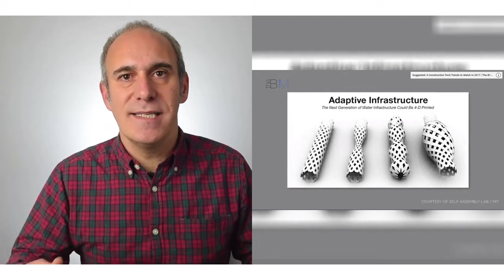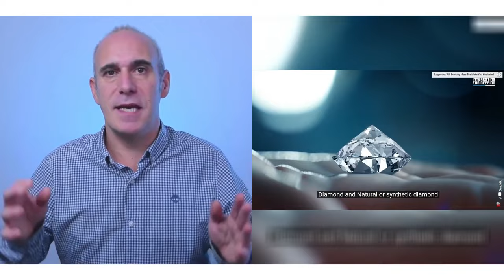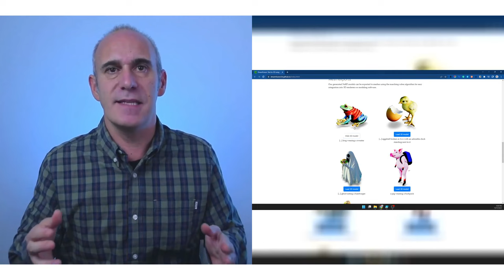innovación impresión3D (IA, drones, robots, prótesis, cohetes...)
00:04 - Impresión en 4D que cambia en el tiempo
01:08 - Roboforming
02:03 - Implante de craneo impreso en 3D
02:30 - Dron + impresora 3d
03:51 - Cohetes impresos en 3D
04:58 - Imprimir diamantes con impresora 3D
05:39 - Impresora 3D que bascula
06:24 - Impresión 3D con botellas de PET
07:15 - Texto a impresión 3D con inteligencia artificial
08:07 - Impresión 3D de alimentos pijadita o potencial

🎥video: Impresión en 4D que cambia en el tiempo

📝sumario: La impresión 4D va más allá de la 3D al incorporar la dimensión del tiempo. Permite crear materiales que cambian de forma según estímulos externos como temperatura o vibraciones. Esto podría revolucionar sectores como la construcción o la medicina, facilitando diseños flexibles y dinámicos. Aunque en etapas iniciales, promete aplicaciones innovadoras.

🎥video: Roboforming

🔗info: @misc{smartereveryday_2023, title={ROBOFORMING: The Future of Metalworking? (I Had NO IDEA This Was Possible) - Smarter Every Day 290}, url={ journal={YouTube}, author={SmarterEveryDay}, year={2023}, month={Sep} }

📝sumario: El robot trabaja con una lámina de metal vertical, deformándola para crear formas complejas. La fuerza de los punteros debe ser equilibrada y ligeramente desplazada. Ambos punteros se mueven simultáneamente, ajustándose constantemente. Una empresa ha desarrollado esta tecnología que ahorra en prototipado y producción. Aunque requiere una calibración precisa.

🎥video: Implante de craneo impreso en 3D

📝sumario: Tiffany Cullen, una joven con implante de cráneo impreso en 3D, superó la extirpación de un tumor benigno a los 20 años. La tecnología permitió reemplazar la parte estirpada con un modelo de titanio plástico y calcio. Este avance médico demostró ser crucial en su recuperación y en mejorar su calidad de vida.

🎥video: Dron + impresora 3d

📝sumario: Un dron capaz de imprimir estructuras de espuma o cemento ha sido desarrollado para trabajos de construcción. Con el funcionamiento similar a una impresora 3D estándar, dos drones trabajan juntos: uno deposita materiales y el otro escanea y supervisa la construcción. Esta tecnología podría utilizarse en lugares de difícil acceso como Chernobyl o Marte. En la revista Nature se puede encontrar más información sobre este innovador proceso de manufactura aérea.

🎥video: Cohetes impresos en 3D

🔗info: Veritasium

📝sumario: El vídeo de Veritasium muestra la impresión 3D en metal para la construcción de cohetes. Utilizan un filamento de aluminio y plasma para derretirlo a 660 grados. La tecnología permite reducir el tiempo de fabricación de las piezas de meses a semanas. Además, se imprime un circuito para pasar combustible criogénico, evitando el derretimiento durante la combustión. Esta técnica acelera el proceso de prueba y mejora.

🎥video: Imprimir diamantes con impresora 3D

📝sumario: La empresa Sandvik ha desarrollado una impresora 3D capaz de imprimir diamantes utilizando tecnología aditiva, dejando capa sobre capa para crear distintas formas.

🎥video: Impresora 3D que bascula

📝sumario: Las impresoras 3D tradicionales depositan filamento en capas, con el extrusor vertical. Una innovación es incluir el extrusor inclinado 45º para imprimir partes complicadas.

🎥video: Impresión 3D con botellas de PET

📝sumario: El Polyformer convierte botellas de PET en filamento para impresoras 3D. Con un mecanismo de corte transforma la botella en tira de plástico, que se funde para crear un hilo.

🎥video: Texto a impresión 3D con inteligencia artificial

📝sumario: La tecnología actual permite crear imágenes y modelos tridimensionales a partir de descripciones o imágenes existentes.

🎥video: Impresión 3D de alimentos pijadita o potencial

📝sumario: Los hermanos Torres de Barcelona usan una impresora 3D para crear platos innovadores, reutilizando desperdicios de alimentos como piel y espinas de pescado.